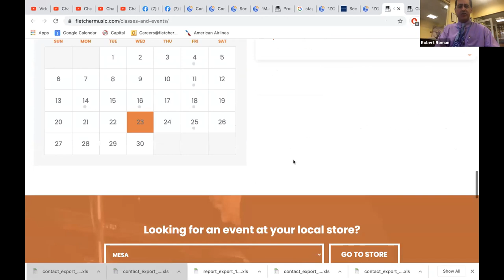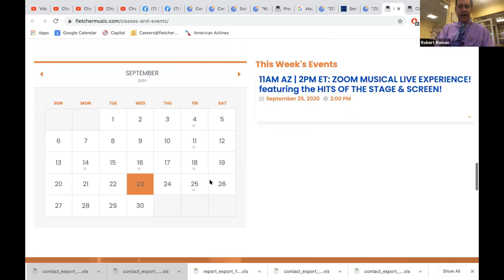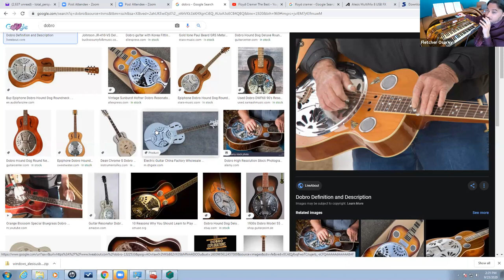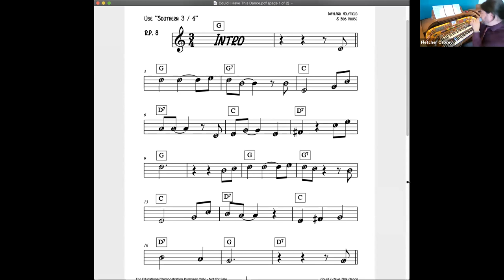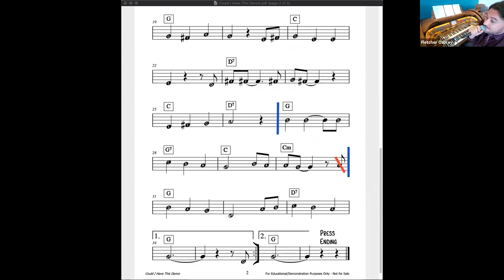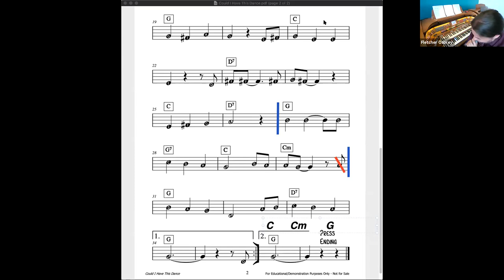Session 25: Virtual Variety Music Class Experience (September 23, 2020)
Andrew teaches great tips on the Lowrey organs featuring the song "Could I Have This Dance".

Background: Written by Wayland Holyfield and Bob House
        *Anne Murray
        *Urban Cowboy

Styles: Could I Have 3/4, Southern 3/4, Country Waltz... Any waltz!

Sounds: Country Category! Dobro (what's that?), Floyd piano, fiddles...
Don’t like Country? Love Songs is beautiful!

Features:  Controllers - Pedal Nat/Black - Stop/Start

Arranging: Intro - Verse - Chorus - Verse - Chorus - Outro
  *When to change sounds?
  *When to Fill
  *Tag the ending!